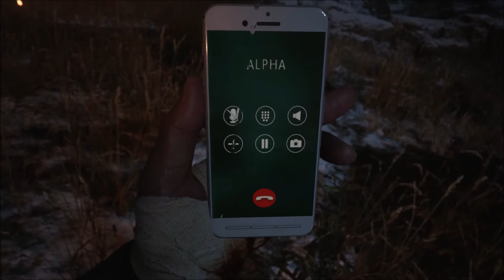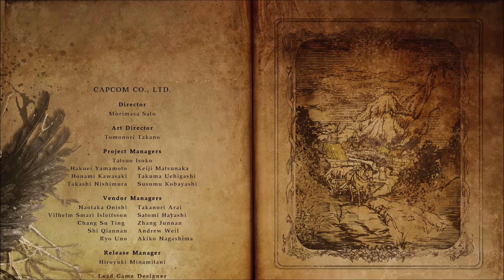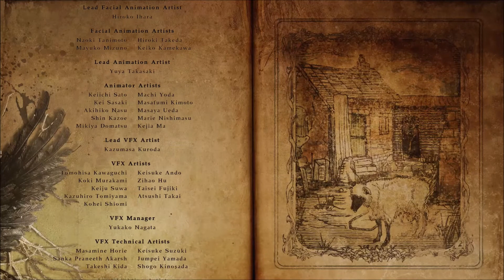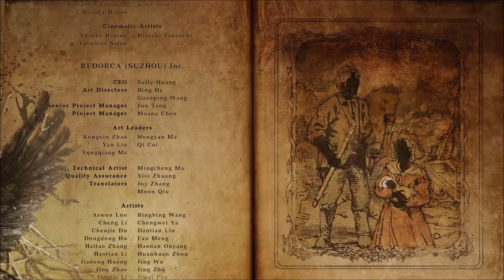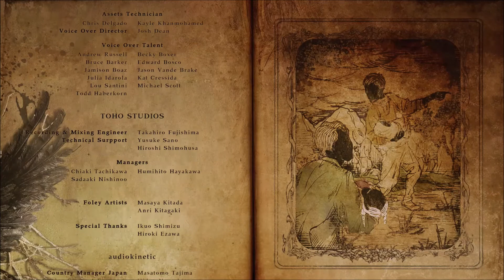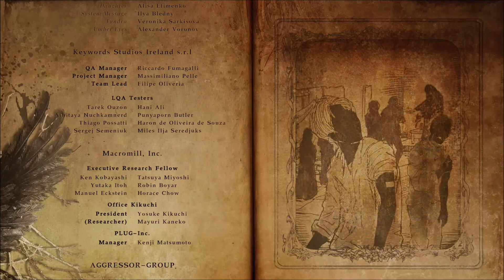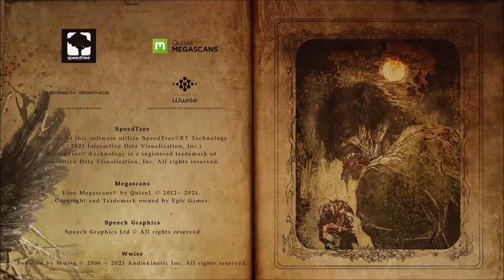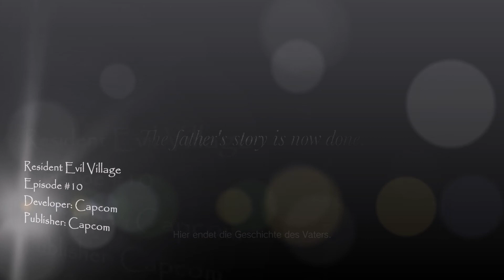Resident Evil Village | Episode #10 | Let's Play | No Commentary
DAS SPIEL

Titel: Resident Evil Village
Developer: Capcom
Publisher: Capcom

STREAMS UND MEDIA